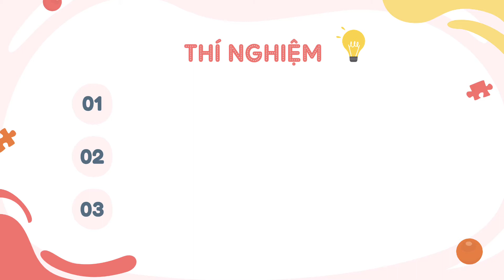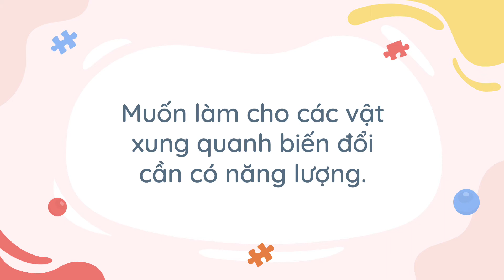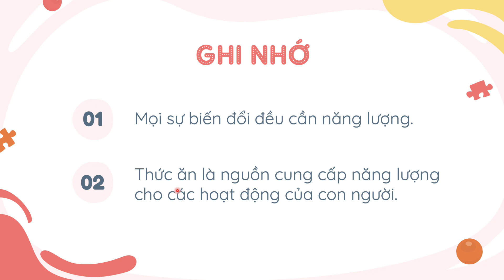Bài 40. Năng lượng - Khoa học 5 - OLM.VN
Sau khi học xong bài này, các con có thể:
- Nêu ví dụ hoặc làm thí nghiệm đơn giản về: các vật có biến đổi vị trí, hình dạng, nhiệt độ,...nhờ được cung cấp năng lượng.
- Nêu ví dụ về hoạt động của con người, động vật, phương tiện, máy móc và chỉ ra nguồn năng lượng cho các hoạt động đó.